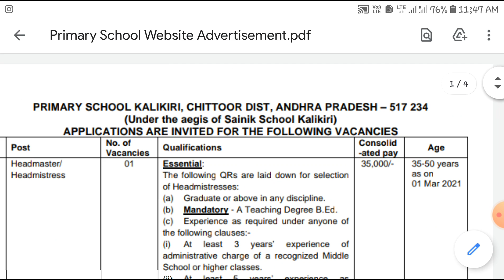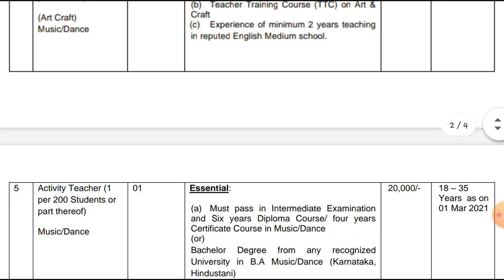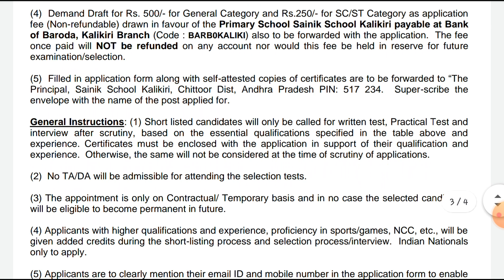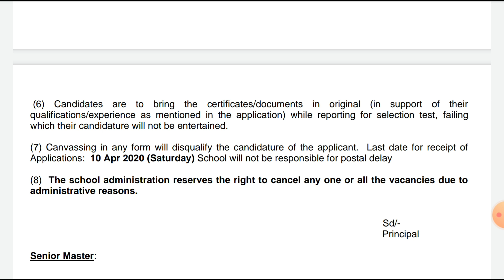ప్రభుత్వ బడిలో ఉద్యోగాలు | Govt School Job Notification 2021 | JobSearch | JobsAcademy | Govt Jobs